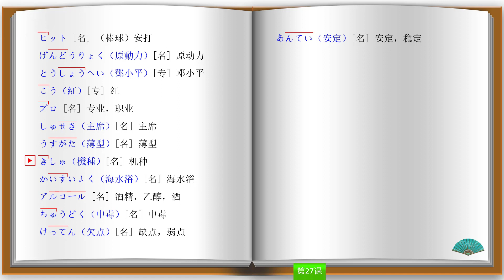新版标准日本语中级单词 第27课